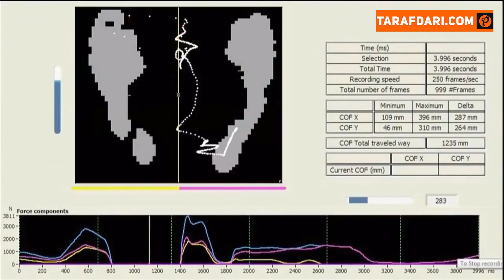راز پرش های شگفت انگیز رونالدو چیست؟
راز پرش های شگفت انگیز کریستیانو  رونالدو در چیست؟
کریستیانو رونالدو ستاره حال حاضر باشگاه منچستریونایتد  گل های زیادی را با پرش های اعجاب انگیز خود به ثمر رسانده اس. در پرونده ویژه  این هفته به بررسی این موضوع می پردازیم که راز پرش های شگفت انگیز رونالدو در چیست و او چگونه می تواند تا این حد بپرد.

رونالدو در باشگاه هایی نظیر رئال مادرید و یوونتوس و منچستریونایتد و حتی تیم ملی پرتغال با استفاده از قدرت پرش خود گل های زیادی رابه ثمر رسانده است.